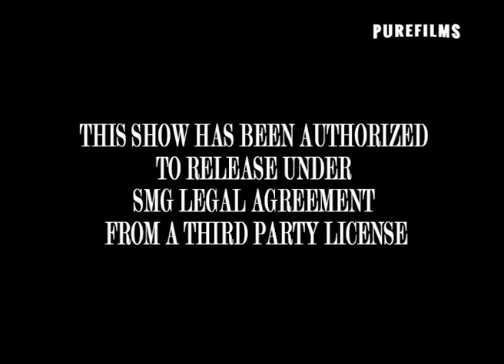History Of Fashion (Documentary, Trailer)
Documentary Movie about the fashion in the world and how it was changing throughout the history